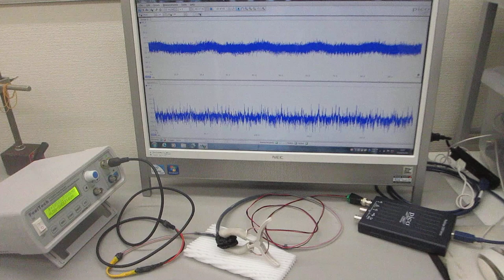メガヘルツの超音波発振制御プローブを製造する技術